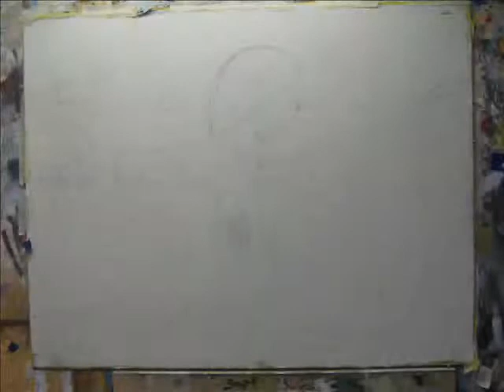Super Bowl Art 50th Anniversary Painting by Marc Potocsky 2015